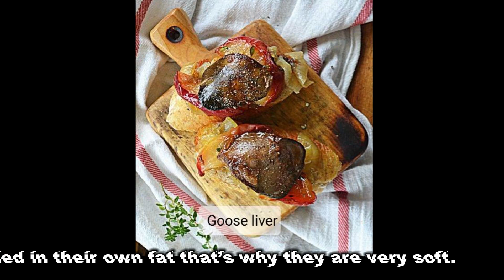Festmények a 2023-as festészeti versenyre